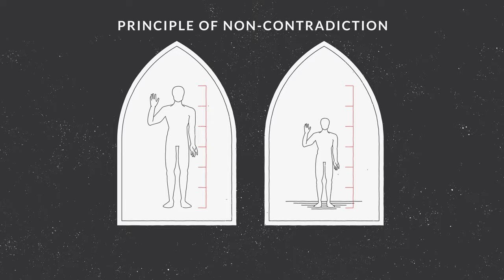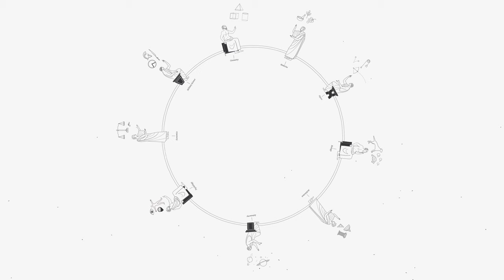The Principle of Non-Contradiction (Aquinas 101)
🎥 Keep the Aquinas 101 cameras rolling! Donate $5 today to pay it forward for the next viewer

The principle of non-contradiction stands as a kind of witness that human beings can know something solid and true about reality as a whole. The great calling of philosophy and metaphysics is to say much more about reality as a whole.

The Principle of Non-Contradiction (Aquinas 101) - Fr. James Brent, O.P.